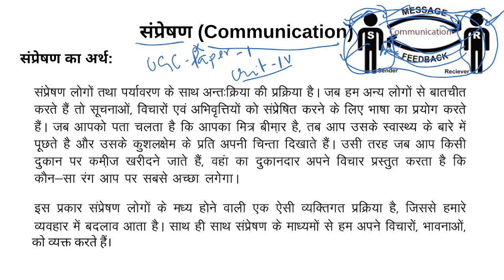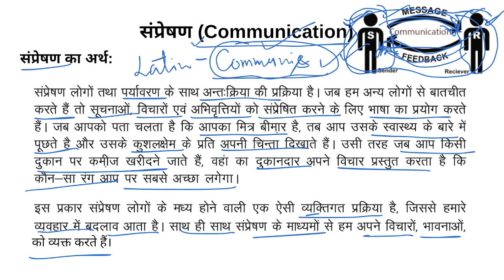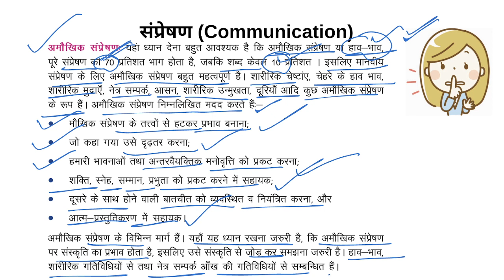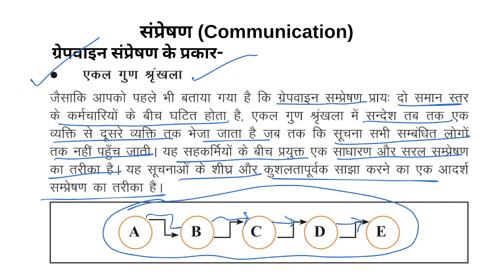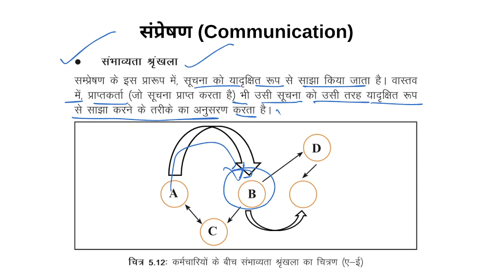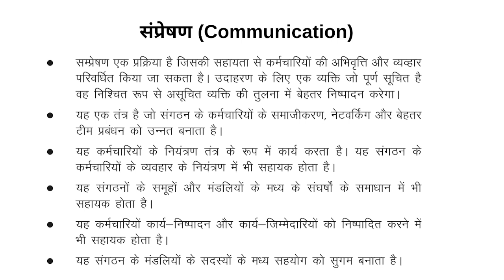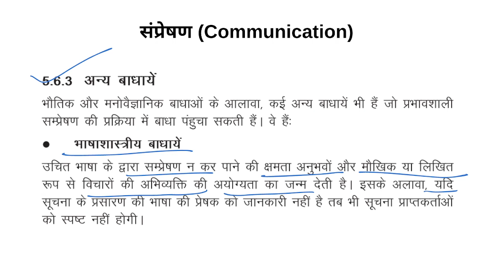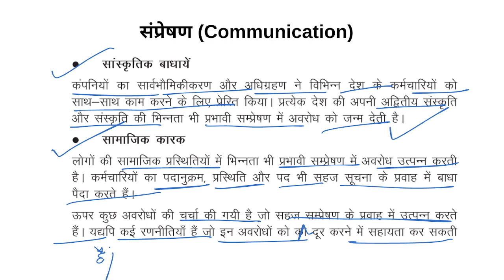UGC NET Paper-1, Unit 4-Communication, Meaning, Types & Characteristics of Communication, Sampreshan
Your Queries-
UGC NET Paper-1,
Unit 4-Communication,
Meaning, Types & Characteristics of Communication,
Sampreshan,
meaning of communication,
types of formal communication,
communication,
types of communication,
communication meaning,
definition of communication,
communication meaning types,
types of informal communication,
process of communication,
communication meaning elements,
type of communication,communication process,
ugc net communication meaning,
communication meaning in hindi,
7c's of communication,
what is communication,
hindi meaning of communication